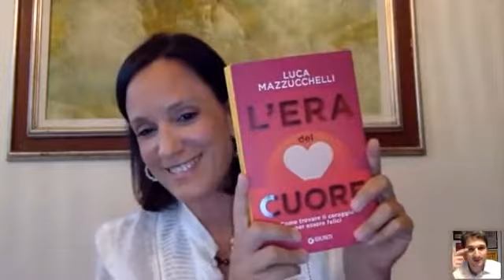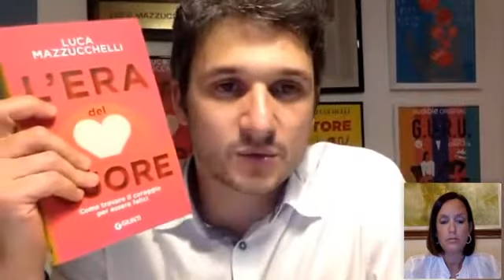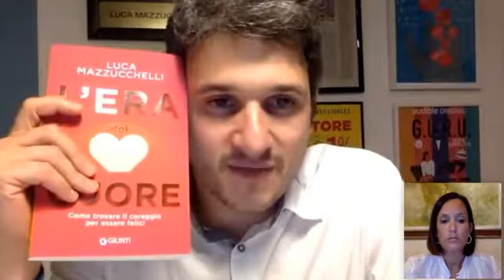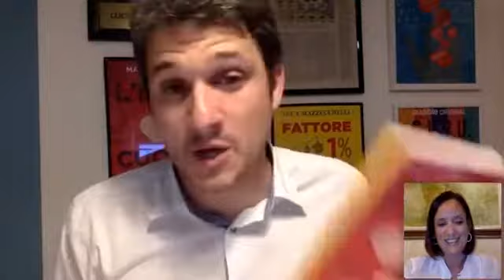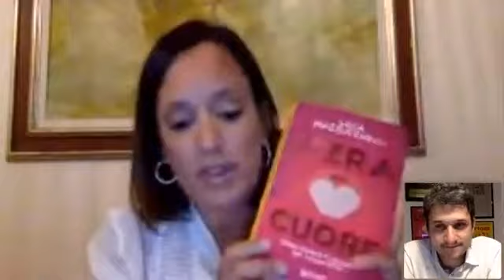Luca Mazzucchelli, "L'era del cuore: una terapia al contrario" - Macrolibrarsi Live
Che cos’è l’era del cuore? In questo particolare periodo storico è sempre più evidente che, per riuscire a vivere una vita davvero soddisfacente, è necessario fare qualcosa di diverso rispetto al passato.
Nel suo nuovo libro Luca Mazzucchelli, psicologo e psicoterapeuta, ci racconta le sue quattro vite e gli insegnamenti che ne ha tratto, ricordandoci che nell’era del cuore ciò che è più importante è avere coraggio.

Qui trovi il link per acquistare il libro “L’Era del Cuore” su Macrolibrarsi.it:

00:00 Presentazione di Luca Mazzucchelli
03:25 Una terapia al contrario: l’ascolto degli altri per migliorare se stessi
07:15 Un libro per liberare la propria consapevolezza
08:40 La prima vita: lo psicologo di strada
10:34 L’importanza di “stare nelle emozioni”
12:20 Una psicologia in movimento
13:42 La seconda vita: lo psicologo divulgatore
15:07 L’importanza di credere in un sogno
16:02 La terza vita: lo psicoterapeuta
16:51 La quarta vita: lo psicologo imprenditore
17:40 La mia vita sarà migliore quando io sarò migliore
20:46 16 principi per vivere una vita più appagante e serena
21:55 Che cos’è l’era del cuore?
24:16 Nell’era del cuore il lavoro duro è avere coraggio
26:58 L’importanza della paura per generare il coraggio e l’entusiasmo
30:04 La felicità è una questione di coraggio
32:10 Il libro e i bonus
37:33 Domande
- 37:33  Come gestire tre adolescenti giudicanti e una separazione in casa?
- 40:44  Come è possibile superare la perdita di un figlio?
- 45:22  C’è una spiegazione logica di “libertà” all’interno di un rapporto di coppia?
- 47:06  Qual è il peso della sfera spirituale in un percorso di crescita?
- 50:52  Finita la fase del lockdown ho finito tutte le mie energie e idee. Come posso ritrovarmi e ritrovare nuova forza?
- 54:17  Qual è un esempio pratico dello “stare nelle emozioni”?
- 55:57  Come possiamo stare nel cuore e al tempo stesso trovare anche il coraggio di dire “no”?
- 57:34  Se le nostre azioni coraggiose fanno del male a un’altra persona?
- 58:46  Come fare a compiere un “salto nel buio” se questo comporta un rischio altissimo?
- 1:00:49 Qual è il confine tra ansia e paura?
- 1:03:08 Come riconoscere le persone tossiche e relazionarci con loro se siamo costretti?
- 1:08:35 Come capire se cambiare noi o chiudere una relazione?
- 1:11:07 È giusto vivere solo nel presente senza preoccuparsi del passato e del futuro?
1:13:45    Saluti